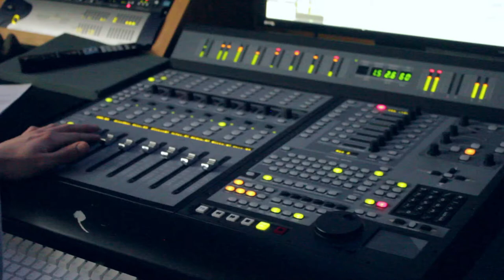Geronimo - the Magpies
The Magpie's "Geronimo"

Written by: Andrew Parkhouse and Julia Cromarty
Recorded by: Josh Mulla
Filmed by: Bailey Repp

I wanna tell you about Oh Geronimo
Loved the casino and lost all of his doe
he was a rich man with style and class
now he's smoking cigarettes and drinks out of a flask

And when you see him his face is never gloom
and his cheeks are rosey red from this curbside saloon
and when you see him you can yell out hows it go?
and you can smell the whiskey coming from his cup of joe

oh geronimo
just a happy old drunk with no reason to frown
and you can find that old man all over town o

Oh Geronimo, oh oh oh
Geronimo, every body knows Geronimo

But ole Geronimo aint got no legs
fell off the bleachers at the good ole hockey game
he felt the fall he hit the railings and gates
and he yelled oh Geronimo and thats how he got his name

Geronimo, oh oh oh
Geronimo, everybody knows geronimo

Walking down an alleyway cup of whiskey in his hand
found a lotto ticket and he went to turn it in
the winning number? Geronimo the Millionaire!
Felt weird having his pockets full it felt better with them bare

ya everybody knows Geronimo

Kristian Zulinick: Guitar
James Brown: Keys
Ryder Sharpe: Bass
Reginald Eddy: Drums